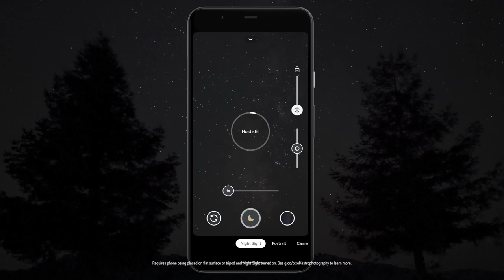Google Pixel 4 | Night Sight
Meet Google Pixel 4 with improved Night Sight. It helps you take studio-quality photos anywhere and with leading low-light capabilities, it can even capture the stars.